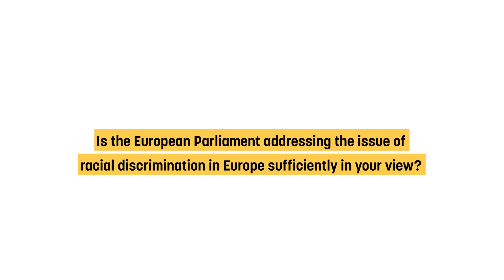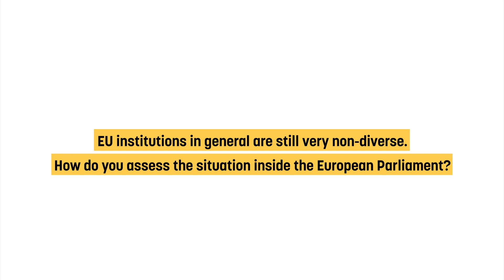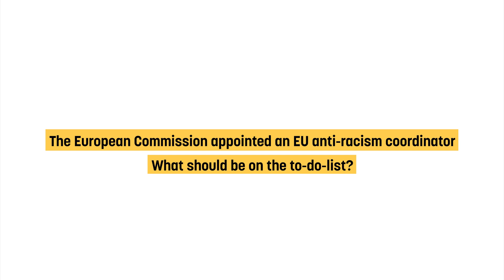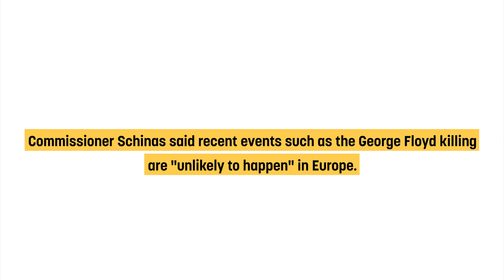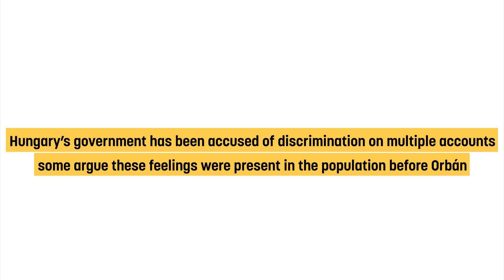Renew MEP: Racism is an everyday phenomenon in our societies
Europe needs to face the fact that racism is not something that only happens in the US or elsewhere, but is an everyday phenomenon in our European societies, Hungarian MEP Anna Júlia Donáth (Renew Europe) told EURACTIV.

She spoke about how her political group deals with the issue, what she expects from the EU institution's new anti-discrimination strategies and the situation in her home country Hungary.

"If an anti-discrimination strategy is just on paper, without legally binding elements, nothing is going to change," Donáth said, when asked whether the EU has made enough progress on non-discrimination.